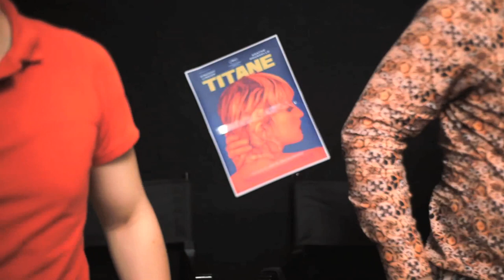LCDC - Titane (feat Matthieu Hague) (Palme d'or 2021)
Chronique critique sur la sortie d'un film imposant, qui se voulait être un énorme morceau du festival de Cannes de cette année, et qui l'a clairement été en un sens, "Titane"